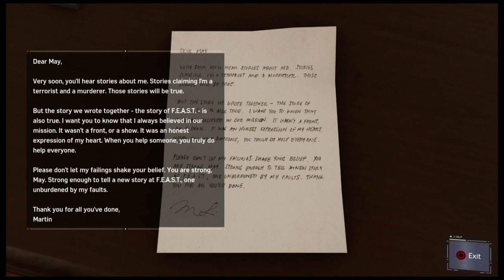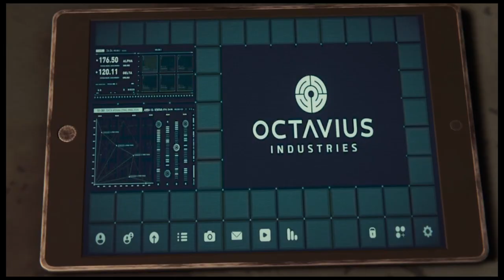(13+) Marvel's Spider Man playthrough part 5 [Sable agents!]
Season 5

R.I.P Stan Lee. A wonderful man who created so many beloved characters that will be remembered for many generations to come.

(The following video features a T-rated game that contains intense violence and themes that may not be suitable for kids under the age of 13.

Marvel's Spider-Man is an action-adventure game developed by Insomniac Games and published by Sony Interactive Entertainment for the PlayStation 4, based on the Marvel Comics superhero Spider-Man. Released worldwide on September 7, 2018, it was the first licensed game developed by Insomniac.